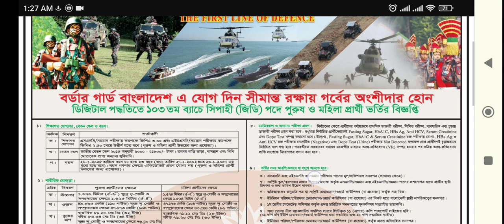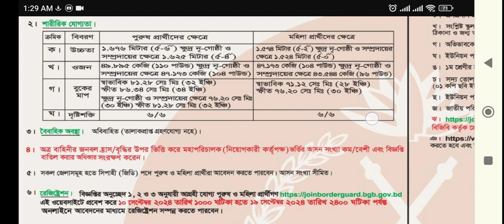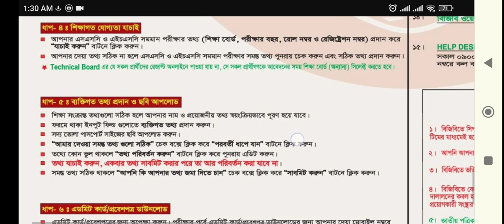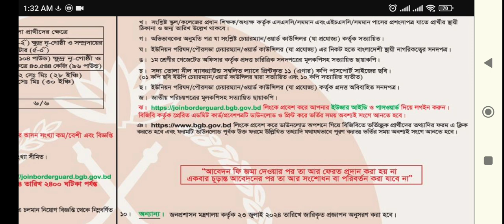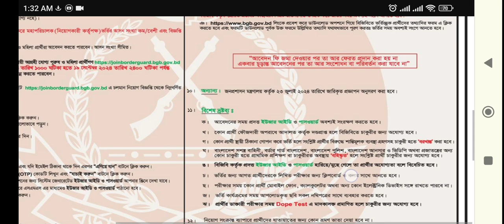বর্ডার গার্ড বাংলাদেশ সিপাহী পদে নতুন নিয়োগ বিজ্ঞপ্তি প্রকাশ | BGB new job circular 2024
বর্ডার গার্ড বাংলাদেশ সিপাহী নিয়োগ বিজ্ঞপ্তি 2024 || BGB new job circular 2024 || BGB

বর্ডার গার্ড বাংলাদেশ সিপাহী পদে নতুন নিয়োগ বিজ্ঞপ্তি প্রকাশ || BGB new job circular 2024 || BGB

বর্ডার গার্ড বাংলাদেশ বিজিবি নিয়োগ বিজ্ঞপ্তি ২০২৪-BGB Job Circular 2024
BGB বর্ডার গার্ড বাংলাদেশ 🔥বিজিবি নিয়োগ ২০২৪ | Border Guard Bangladesh BGB Job Circular 2024

বিজিবি ১০৩তম ব্যাচে সিপাহী পুরুষ মহিলা নিয়োগ বিজ্ঞপ্তি ২০২৪।bgb Job circular 2024।বর্ডার গার্ড জব।

ধন্যবাদ.

In this video, i have discussed  [বিজিবি ১০৩তম ব্যাচে সিপাহী পুরুষ মহিলা নিয়োগ বিজ্ঞপ্তি ২০২৪।bgb Job circular 2024।বর্ডার গার্ড জব।), if you like the video and subscribe the channel stay tuned to this channel, to get the next video first.

💌 আপনার যেকোনো সমস্যা সমাধানের জন্য আমাদের ফেসবুক গ্রুপে জয়েন হয়ে পোস্ট করতে পারেন, গ্রুপ লিংক